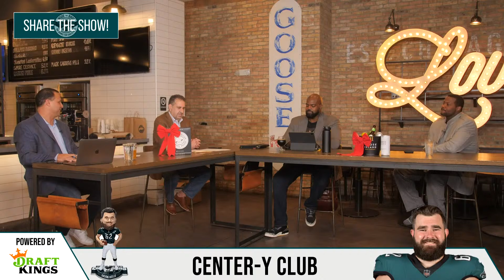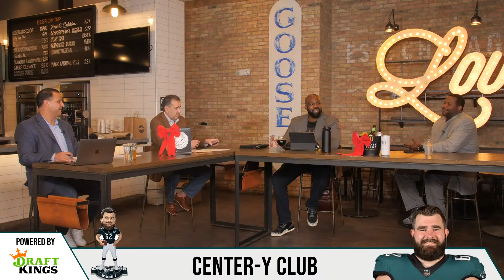Week 12 Eagles vs Seahawks: Inside The Birds Pregame Live presented by DraftKings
LIVE from Goose Island Brewery